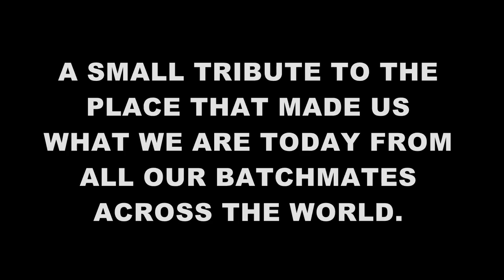St. Ursula School Anthem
A small tribute to the place that made us what we are today.

St. Ursula High School, Akurdi, Pune.

2001 batch.